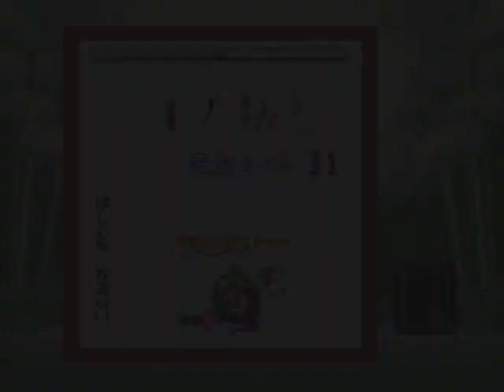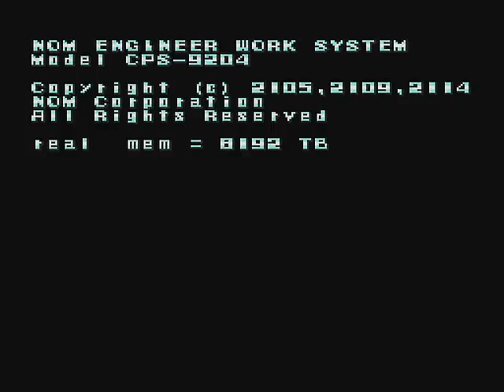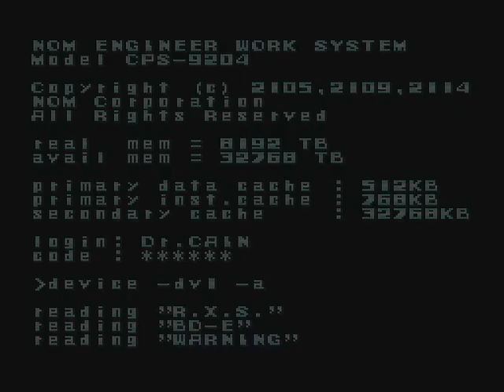【実況】ミニスーファミを懐かしみながらツッコミ実況Part5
10月5日に発売された
小型のスーパーファミコン
「ニンテンドークラシックミニ　スーパーファミコン」
めんどくさいので以下ミニスーファミ

21本のゲームが入ったこのミニスーファミ
大体のソフトは持っているけど
一通り遊ぶことにするよ

今回は星のカービィスーパーデラックス
ロックマンX、F-ZEROである
めっちゃ久しぶりのF-ZEROだったけど
結構上手いんじゃないですかね？

カービィのフタエノキワミの
（刹那の見切りです）
11が出たのは集中力ゆえの奇跡
昔はアベレージ10だったんだけど
ブラウン管時代だったからね